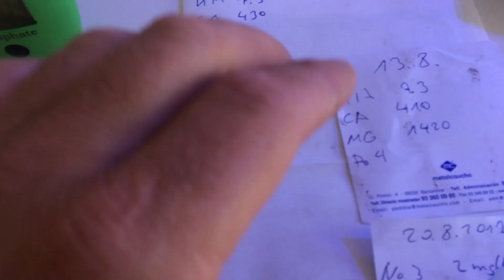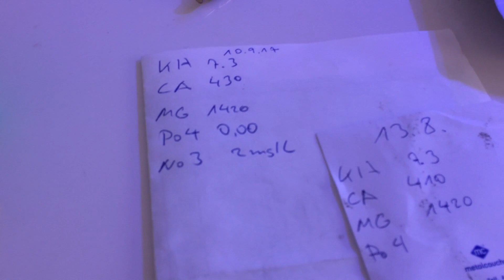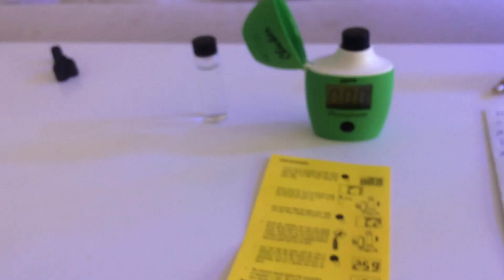2/3 Acuario marino sin sump- Mantenimiento